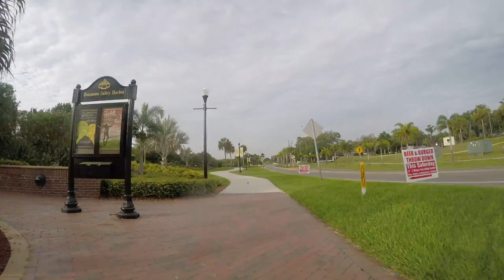Florida Bike commute Monday morning - Breezy morning - front camera, part 2/3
It was a breezy morning biking through the streets of Safety Harbor and Clearwater, Florida on the way to work on the morning of April 06, 2015.

Technical bits:
This is the front facing raw video footage shot from a handlebar mounted GoPro Hero 4 camera, recorded at 2.7, 48 fps, & 170º FOV wide angle.